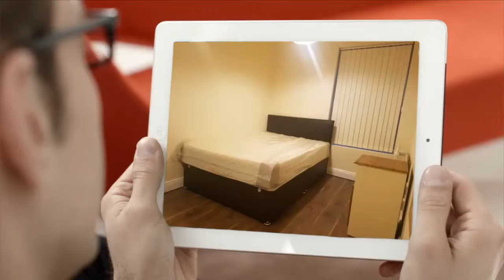Apartment to rent in Cork, Ballinlough, €1,100 / monthly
1

REF46464
Leeside lettings are delighted to offer this large bright...